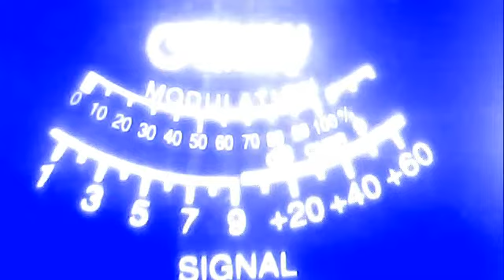555 mobil--288 az--more